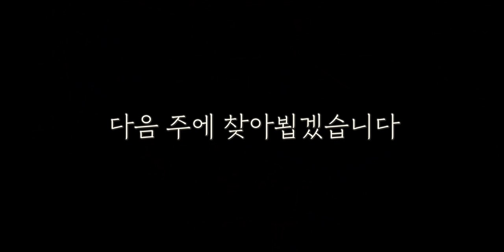[웰뱅피닉스] 쿠드롱 복수전 2탄! 차유람 vs 당구해커, 과연 벌칙을 받게 될 팀은!? ｜ 김예은, 차유람, 당구해커, 웰뱅피닉스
*본 영상은 방역 수칙을 준수하여 1월 초에 촬영한 영상입니다.

웰뱅피닉스 X 당구해커 콜라보 2탄!
1:0으로 웰뱅피닉스가 앞서가는 가운데, 차유람 vs 당구해커!
과연 2:0으로 승리를 확정 지을 수 있을지?
지금 바로 보시죠!